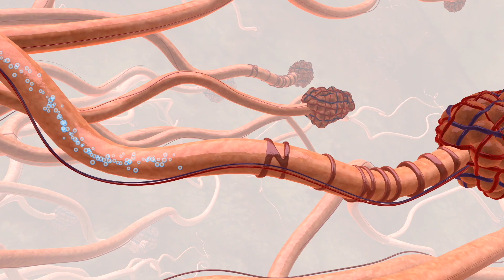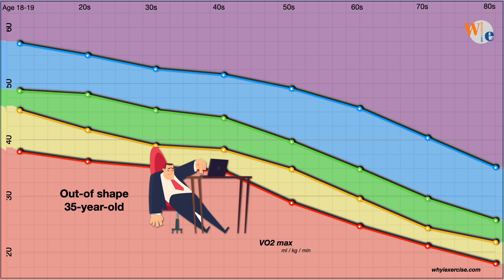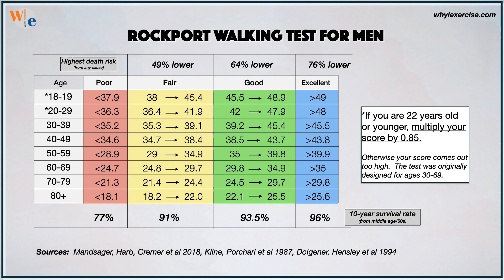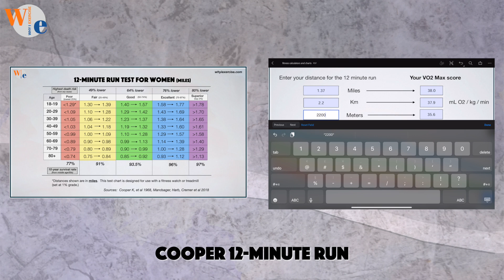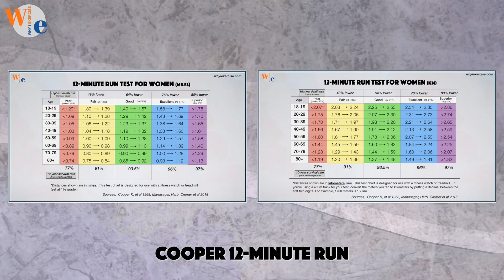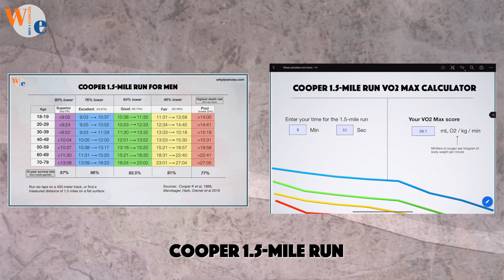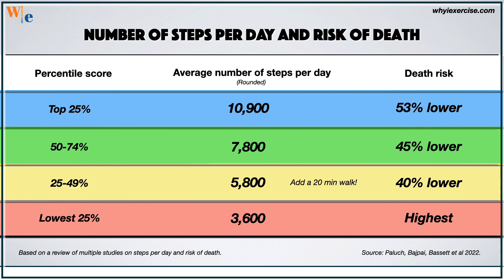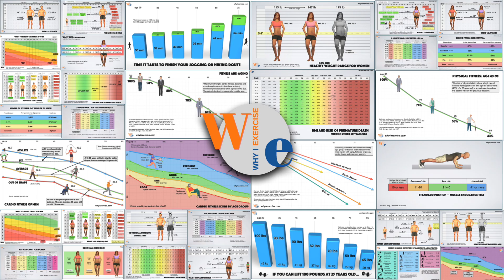VO2 Max: The #1 health and survival indicator? Test yourself!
VO2 max impacts our performance, our health, and even our survival! Learn how to test yourself accurately with the Rockport 1-Mile Walk, Cooper 12-Minute Run, or Cooper 1.5-Mile Run.  Find out whether you’re fit enough for optimal health and top performance.

Get the tools that give you the health benefits you need from the lifestyle you enjoy!

⏰ TIMECODES ⏰

0:00  Why test your VO2 max?
0:39  Comparing survival rates with VO2 max
1:53  Rockport Walking Test
2:56  6 minute walk for seniors
3:48  The Cooper 12-Minute Run
5:43  The Cooper 1.5-Mile Run
6:58  How to improve your VO2 Max

(Scroll down for references)

About This Video:
Being in shape isn’t only about physique and physical ability.  The Cleveland Clinic found that 10-year survival for out-of-shape adults in their 50s was only 77%!  The good news is that nearly everyone benefits from improving their fitness.  Even modest exercise can bump a person with poor fitness to a level where the survival rate is 91%!  Learn how to test yourself accurately so you’ll know whether your cardio fitness needs a boost!

References:
1) Mandsager K, Harb S, Cremer P, Phelan D, Nissen SE, Jaber W. Association of Cardiorespiratory Fitness With Long-term Mortality Among Adults Undergoing Exercise Treadmill Testing. JAMA Netw Open. 2018 Oct 5;1(6):e183605. doi: 10.1001/jamanetworkopen.2018.3605. PMID: 30646252; PMCID: PMC6324439.

2) Arizona State University, Healthy Lifestyles Research Center, Compendium of Physical Activities,

3) Kaminsky LA, Arena R, Myers J, Peterman JE, Bonikowske AR, Harber MP, Medina Inojosa JR, Lavie CJ, Squires RW. Updated Reference Standards for Cardiorespiratory Fitness Measured with Cardiopulmonary Exercise Testing: Data from the Fitness Registry and the Importance of Exercise National Database (FRIEND). Mayo Clin Proc. 2022 Feb;97(2):285-293. doi: 10.1016/j.mayocp.2021.08.020. Epub 2021 Nov 20. PMID: 34809986.

4)  Kline GM, Porcari JP, Hintermeister R, Freedson PS, Ward A, McCarron RF, Ross J, Rippe JM. Estimation of VO2max from a one-mile track walk, gender, age, and body weight. Med Sci Sports Exerc. 1987 Jun;19(3):253-9. PMID: 3600239.

5) Dolgener FA, Hensley LD, Marsh JJ, Fjelstul JK. Validation of the Rockport Fitness Walking Test in college males and females. Res Q Exerc Sport. 1994 Jun;65(2):152-8. doi: 10.1080/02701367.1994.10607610. PMID: 8047707.

6) Cooper KH. A means of assessing maximal oxygen intake. Correlation between field and treadmill testing. JAMA. 1968 Jan 15;203(3):201-4. PMID: 5694044.

7) Imboden MT, Harber MP, Whaley MH, Finch WH, Bishop DL, Kaminsky LA. Cardiorespiratory Fitness and Mortality in Healthy Men and Women. J Am Coll Cardiol. 2018 Nov 6;72(19):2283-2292. doi: 10.1016/j.jacc.2018.08.2166. PMID: 30384883.

8) Lee DC, Artero EG, Sui X, Blair SN. Mortality trends in the general population: the importance of cardiorespiratory fitness. J Psychopharmacol. 2010 Nov;24(4 Suppl):27-35. doi: 10.1177/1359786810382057. PMID: 20923918; PMCID: PMC2951585.

9) Ross RM, Murthy JN, Wollak ID, Jackson AS. The six minute walk test accurately estimates mean peak oxygen uptake. BMC Pulm Med. 2010 May 26;10:31. doi: 10.1186/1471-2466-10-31. PMID: 20504351; PMCID: PMC2882364.

10) Shephard RJ. Maximal oxygen intake and independence in old age. Br J Sports Med. 2009 May;43(5):342-6. doi: 10.1136/bjsm.2007.044800. Epub 2008 Apr 10. PMID: 18403414.

11) Rospo G, Valsecchi V, Bonomi AG, Thomassen IW, van Dantzig S, La Torre A, Sartor F. Cardiorespiratory Improvements Achieved by American College of Sports Medicine's Exercise Prescription Implemented on a Mobile App. JMIR Mhealth Uhealth. 2016 Jun 23;4(2):e77. doi: 10.2196/mhealth.5518. PMID: 27339153; PMCID: PMC4937178.

12) Bacon AP, Carter RE, Ogle EA, Joyner MJ. VO2max trainability and high intensity interval training in humans: a meta-analysis. PLoS One. 2013 Sep 16;8(9):e73182. doi: 10.1371/journal.pone.0073182. PMID: 24066036; PMCID: PMC3774727.